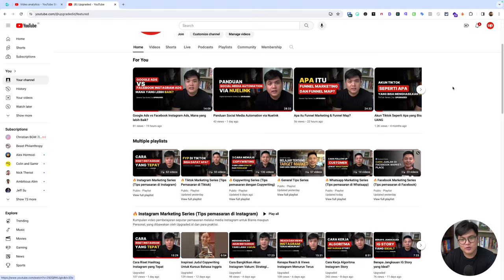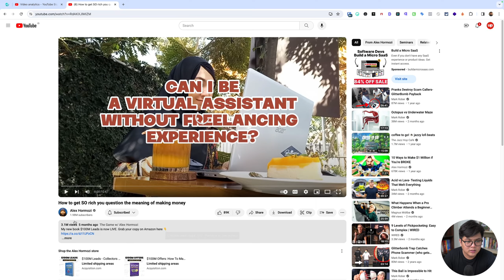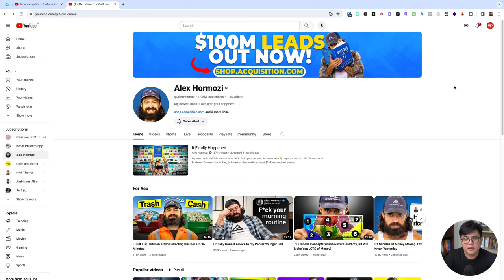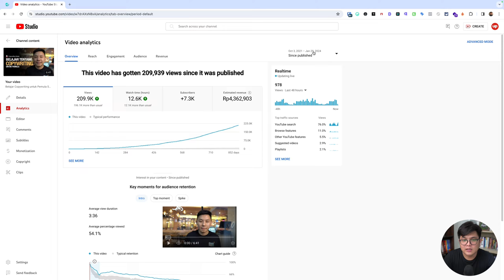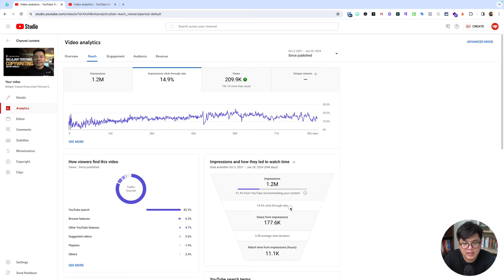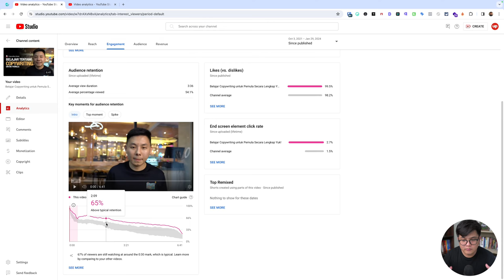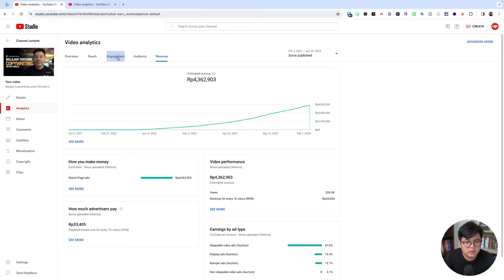Cara Menghitung Engagement Rate (ER) Youtube Video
Engagement rate YouTube merujuk pada metrik yang mengukur seberapa aktifnya pengguna dalam berinteraksi dengan konten video yang diunggah oleh seorang kreator atau saluran YouTube. Metrik ini memberikan gambaran tentang sejauh mana pemirsa terlibat dalam video, bukan hanya sekadar menontonnya. Engagement rate dapat dihitung dengan memperbandingkan jumlah interaksi (seperti like, komentar, dan berbagi) dengan jumlah total tayangan atau jumlah pelanggan saluran.

Engagement rate memberikan informasi lebih lanjut daripada sekadar jumlah tampilan, karena mencerminkan seberapa banyak pemirsa terlibat secara aktif dengan konten. Semakin tinggi engagement rate, semakin baik video atau saluran dalam membangun interaksi dan keterlibatan dengan audiens. Hal ini dapat membantu kreator atau pemilik saluran untuk memahami apa yang disukai atau tidak disukai oleh pemirsa mereka, serta membentuk strategi konten yang lebih efektif untuk masa depan.

CHAPTER :
00:00 Pembukaan
00:35 Judul
00:52 Share Screen
01:04 Contoh Channel Alex Hormozi
01:17 Problemnya adalah
02:07 Kita Hanya Bisa Melihat ER Dari Channel Sendiri
02:19 Contoh Dari Channel Upgraded.id
02:33 Analytics
03:54 Perbandingan Dengan Video Lain
04:48 Perbedaan Metrick Platform Lain dengan Youtube
05:16 Pentingnya Jumlah Watch Time
06:02 Typical Retention
07:27 Kesimpulan
08:40 Penutup